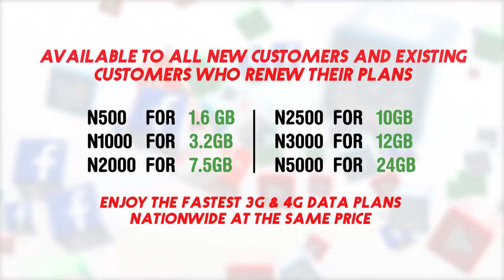Glo is in the Air... ft. Basketmouth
Dial *777# to choose an attractive data plan.